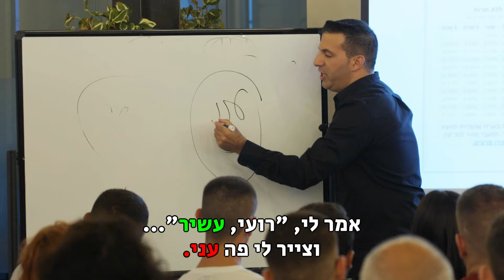להיות עשיר או עני?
רועי ראובן - מנכ''ל מכללת פסגות: להיות עשיר או עני? חל איסור בהסכמים הפרטניים של כל תלמיד על העתקה ו/או שימוש במידע של המכללה.